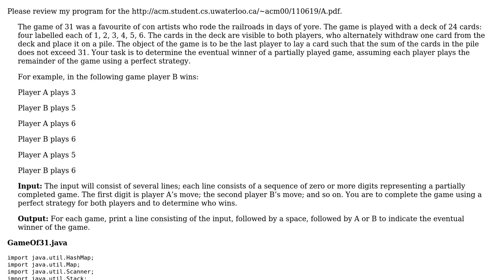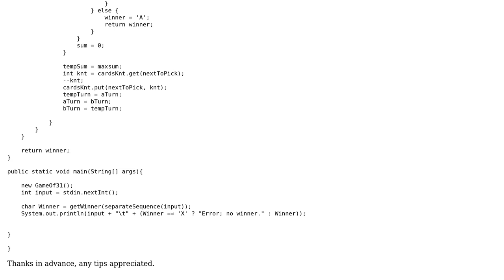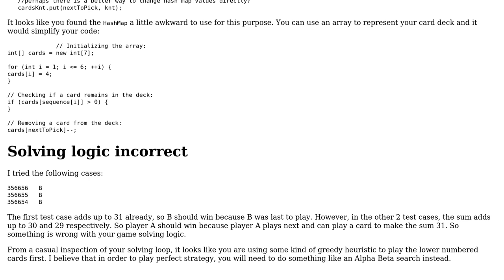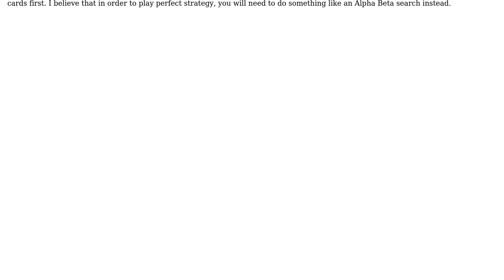Code Review: Waterloo Programming Contest: The Game of 31 (2 Solutions!!)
Code Review: Waterloo Programming Contest: The Game of 31

With thanks & praise to God, and with thanks to the many people who have made this project possible! | Content (except music & images) licensed under CC BY-SA | Music | Images & others | With thanks to user miracle173 user JS1 user Ishaan user Iaroslav Karandashev and the Stack Exchange Network Trademarks are property of their respective owners. You are responsible for your own actions.